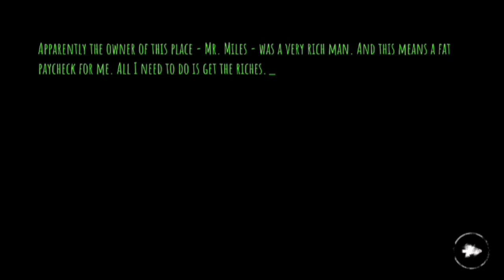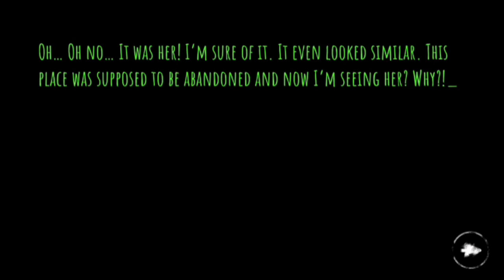Eyes: Scary Thriller - Creepy Horror Game (No Comentary)